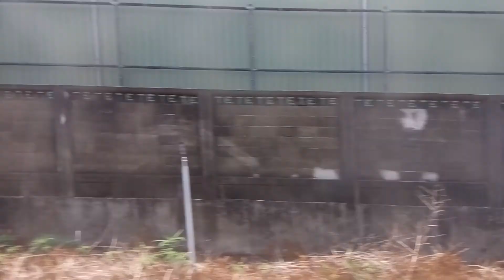臺鐵新豐車站出站山側路程景 | 2020.7.31 | Taiwan Railway | 粘粘的鐵道攝影